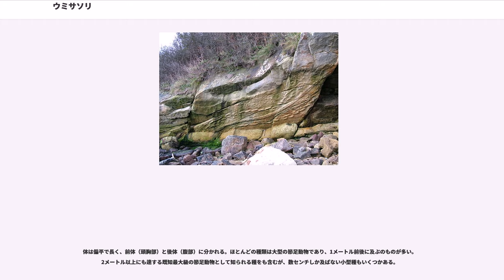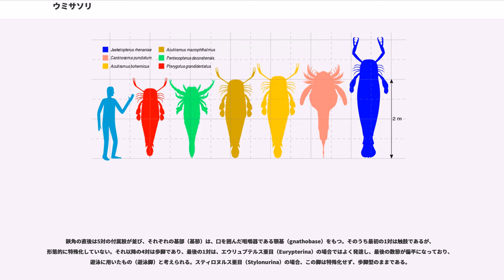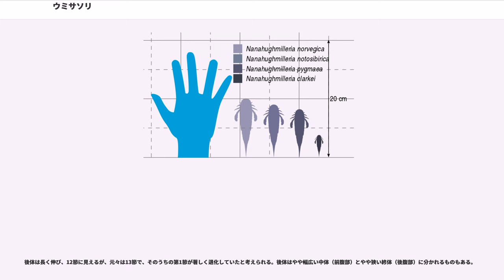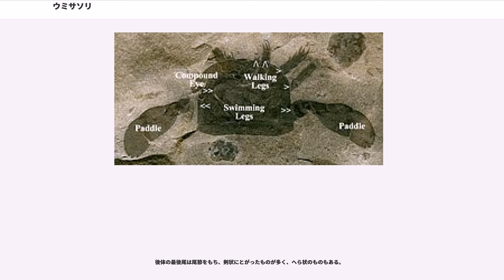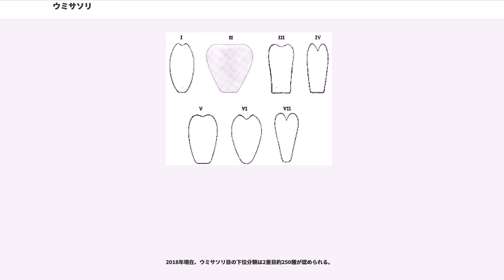ウミサソリ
ウミサソリ（海蠍、英語名：、eurypterid）、およびウミサソリ類は、鋏角亜門に分類される絶滅した節足動物である。ウミサソリ目（広翼目、Eurypterida）を構成し、シノニム（異名）に （和名：オオサソリ目）がある。

最古の化石記録は古生代オルドビス紀中期ダリウィル期（およそ4億6730万年前）まで遡り、シルル紀からデボン紀にかけて栄えた肉食性水棲動物であるが、特にシルル紀には海中における頂点捕食者であったとされる。生物群として約2億年間生き続けたが、古生代を終わらせた約2億5140万年前（ペルム紀末、P-T境界）の大絶滅期を乗り切ることはできず、それ以降の地質時代から姿を消した。

大きいものは2.5メートルにも達し、これらは既知で史上最大級の節足動物であり、2.3メートルの化石多足類アースロプレウラと双璧をなす。ウミサソリ類として一般的周知の種は、紹介例の多いユーリプテルス属は比較的よく知られている。

学名「」は、 （eurys; エウリュス） 「広い」 + （pteron; プテロン） 「翼、櫂」 に、一般的に目名に使われる語尾のひとつ -ida を添えたもので、おそらくその櫂状の脚を指して名づけたもの。
音訳としては、他の慣習に準じて、「ユーリプテリダ」「エウリプテリダ」「エウリュプテリダ」などが考えられる。

英語では「」（ユーリプティーリッド）という。中国語では訳語に「」（カブトガニ）の字を付け足して「」（簡体字: ）と呼ぶ。ほかに「」（簡体字: ）の名もある。

和名「ウミサソリ」は、英語における学術的通称である「」に由来すると思われる。中国語でも同様に「」である。標準和名である「ウミサソリ目」の名はこれに単純に「目」を添えたものだが、学名の由来（上記）の訳出にはなっておらず、このことから、20世紀末期以前には標準和名として通用していた「広翼目」および「広翼類」という呼び名のほうがむしろ本来である、との考え方がある。

体は偏平で長く、前体（頭胸部）と後体（腹部）に分かれる。ほとんどの種類は大型の節足動物であり、1メートル前後に及ぶのものが多い。2メートル以上にも達する既知最大級の節足動物として知られる種をも含むが、数センチしか及ばない小型種もいくつかある。

前体は幅広く、背面の前方両側には一対の複眼が、中央には単眼があった。

前体の下面は計6対の付属肢をもち、最初の1対は鋏角である。3節からなり、通常は短い鋏状の付属肢であるが、プテリゴトゥス科（）の場合、鋏角は腕のように長く伸びていた。

鋏角の直後は5対の付属肢が並び、それぞれの基部（基節）は、口を囲んだ咀嚼器である顎基（gnathobase）をもつ。そのうち最初の1対は触肢であるが、形態的に特殊化していない。それ以降の4対は歩脚であり、最後の1対は、エウリュプテルス亜目（Eurypterina）の場合ではよく発達し、最後の数節が偏平になっており、遊泳に用いたもの（遊泳脚）と考えられる。スティロヌルス亜目（Stylonurina）の場合、この脚は特殊化せず、歩脚型のままである。

後体は長く伸び、12節に見えるが、元々は13節で、そのうちの第1節が著しく退化していたと考えられる。後体はやや幅広い中体（前腹部）とやや狭い終体（後腹部）に分かれるものもある。

後体の前6節の下面には平板状の付属肢（蓋板）がある。前体との接続部の中心には「metastoma」という第4脚の間まで伸びていた1枚の小さな板状構造をもち、これは退化した後体第1節に由来し、左右癒合した付属肢であると考えられる。metastomaに次ぐ2節は1枚の生殖口蓋（genital operculum）に覆われ、生殖肢（genital appendage）をもつ。生殖肢は細長いタイプと短いタイプという2つの形態に分かれ、前者はメス、後者はオスであったと思われる。後の4節は、それぞれ「blatfüsse」という平たい付属肢があり、裏面は呼吸用の書鰓（えら）が付属していた。これらの付属肢は、「kiemenplatten」という書鰓とは別の呼吸器官をもつ後体の腹面に併せて、鰓室（gill chamber）を構成していた。

後体の最後尾は尾節をもち、剣状にとがったものが多く、へら状のものもある。

多くは浅海、特にサンゴ礁のラグーンに棲息していたものと思われ、淡水域にも棲息するものがあった。一部は陸に出ることができたらしく、それを示唆する足跡化石（生痕化石）も発見...